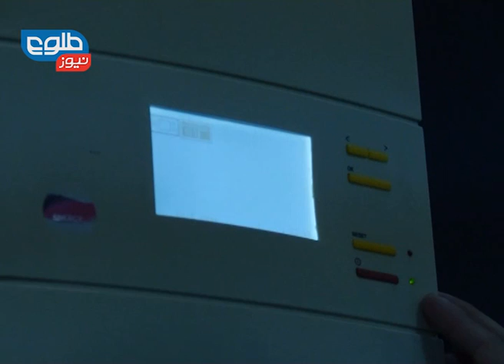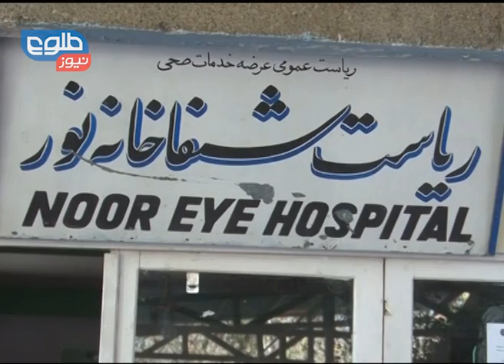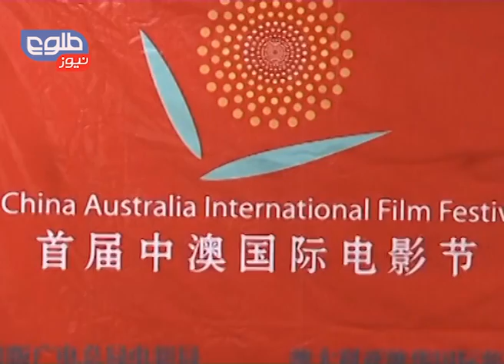TOLOnews 10PM News 16 November 2014 / خبرهای ۱۰ طلوع نیوز ۲۵ عقرب ۱۳۹۳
Top stories: Ghani Forges New Path in Pakistan, New Cabinet to Bring Big Change in Afghanistan: Abdullah, Business Experts Cast Doubt On Pakistan Commitments

خبر های مهم: نگاهی به دیدارهای رئیس جمهور غنی در سفر به پاکستان، عبدالله عبدالله: با تشکیل کابینه‌ تحولی بنیادی در کشور خواهد آمد، خوشبینی تنها دستاورد بازرگانان افغان در گفت‌وگو با مقامات تجارتی پاکستان